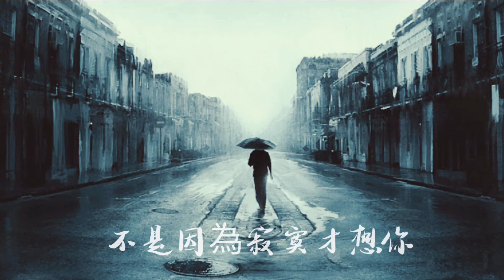不是因為寂寞才想你